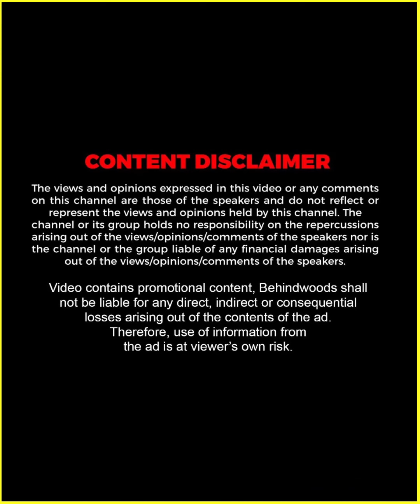പ്രേക്ഷക മനസ്സ് ഇളക്കി മറിച്ച് Priyanka യുടെ Dance ❤️💃🏻